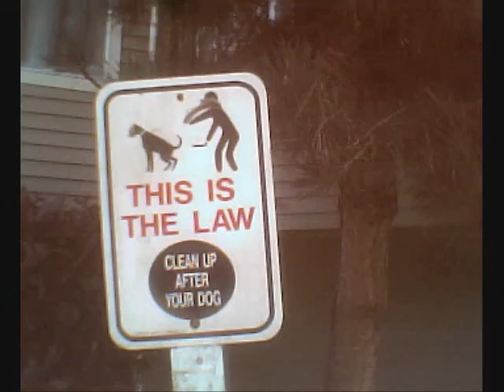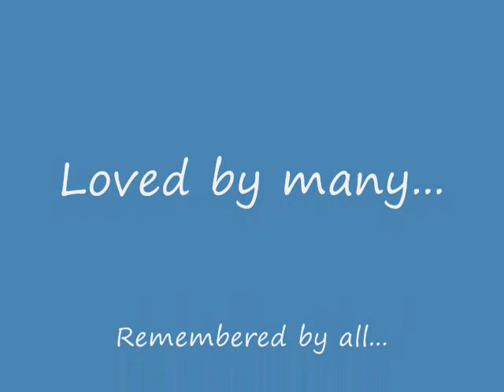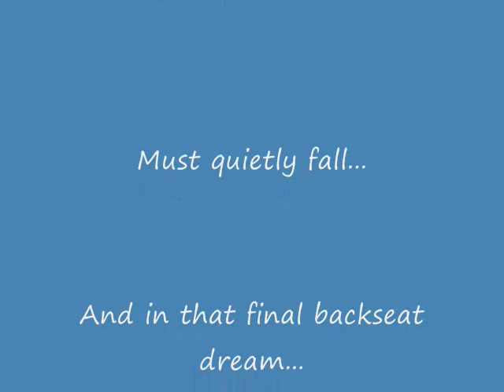Marley - The Last Walk